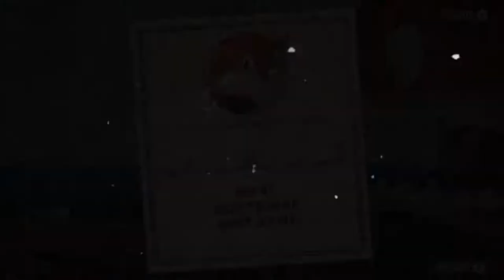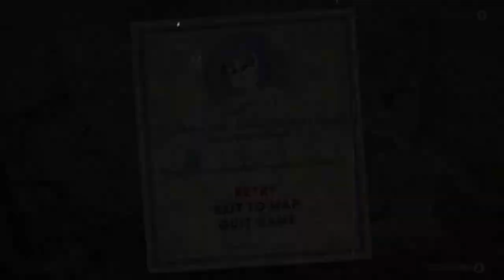Nice Thumbnail Bro - Cuphead #5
cuphead the video game the letsplay where we kill pirates and such